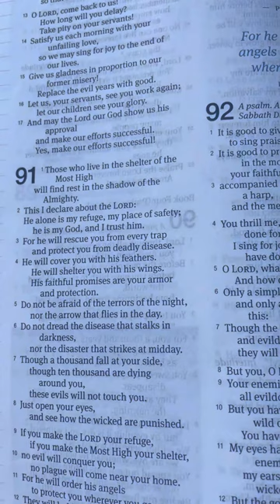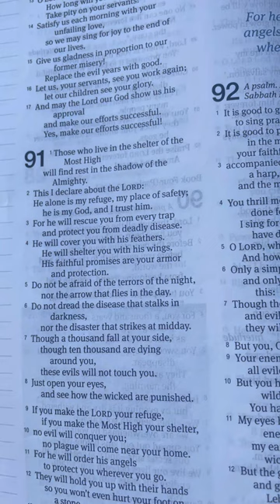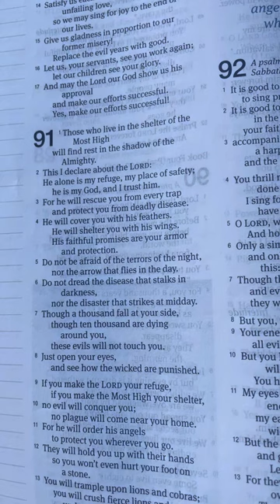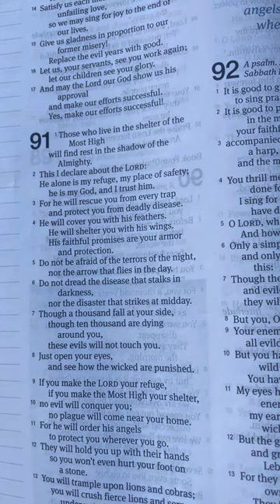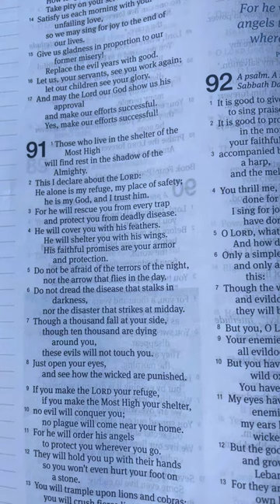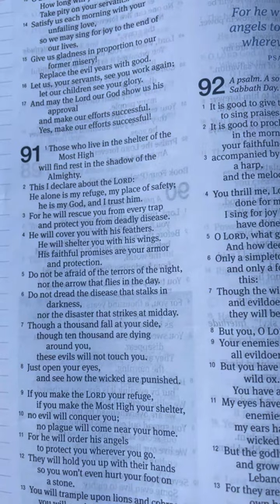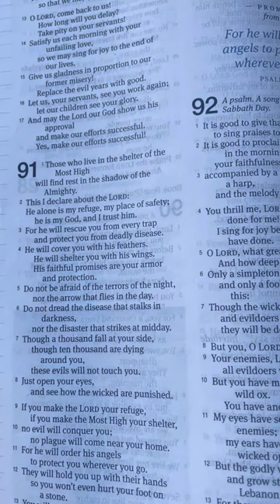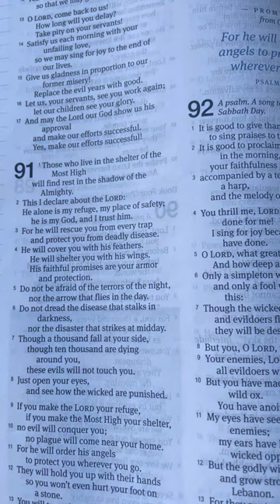“Come, let us go down and there confuse their language…Genesis‬ ‭11:7‬ ‭ESV‬‬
“He who dwells in the shelter of the Most High will abide in the shadow of the Almighty. I will say to the Lord, “My refuge and my fortress, my God, in whom I trust.” For he will deliver you from the snare of the fowler and from the deadly pestilence. He will cover you with his pinions, and under his wings you will find refuge; his faithfulness is a shield and buckler. You will not fear the terror of the night, nor the arrow that flies by day, nor the pestilence that stalks in darkness, nor the destruction that wastes at noonday.”